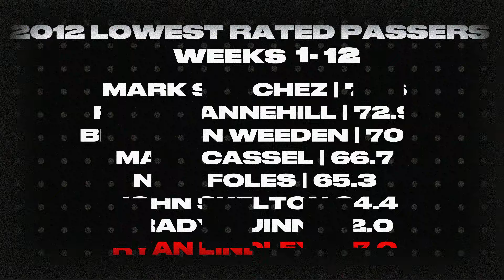The worst quarterbacked game was a cursed display of spectacular ineptitude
There have been tons of football games where quarterbacks look like they have never thrown a ball in their life, but when Mark Sanchez and Ryan Lindley squared off in a 2012 game in New Jersey, that blew all of those away. There is no other conclusion to reach from this dumbfounding spectacle of pure, unadulterated sloppiness.

Written and produced by Alex Rubenstein
Edited by Joe Ali